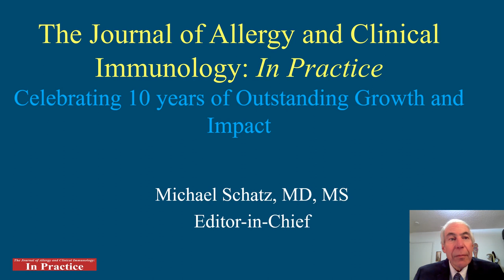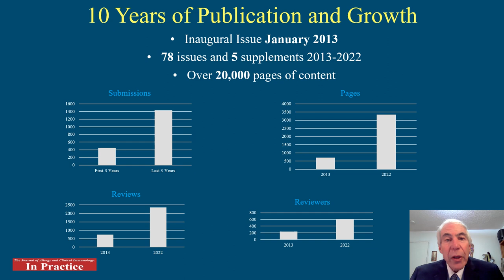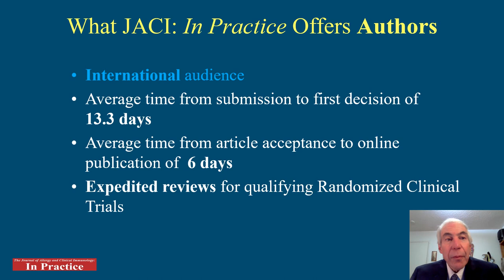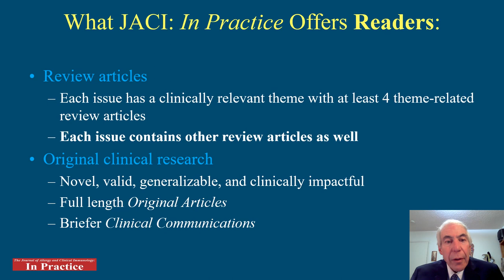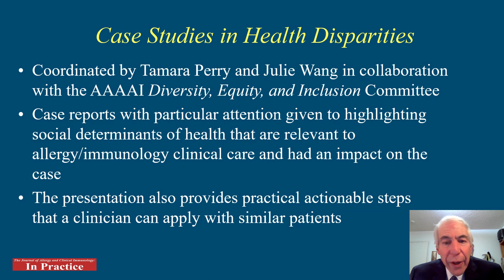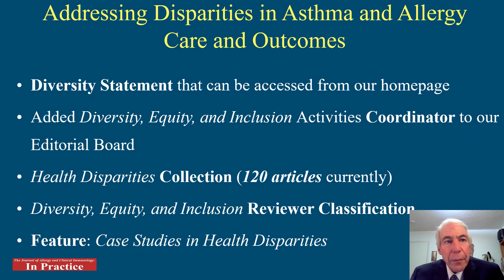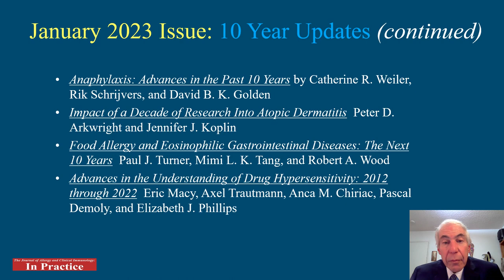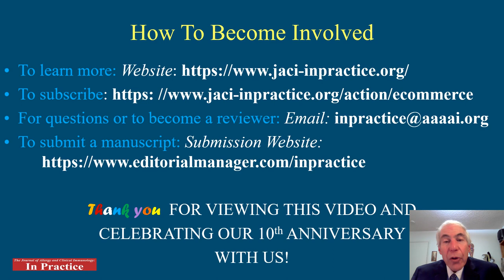JACI: In Practice - Celebrating 10 years of growth and impact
Join Dr. Michael Schatz, Editor-in-Chief of JACI: In Practice, for a look at the highlights of the past decade of the journal and what the journal offers, authors, reviewers and readers.

1. Overview (0:45)
2. Vision and Mission Statements (1:25)
3. Impact Factor and other Statistics (3:19)
4. What JACI:In Practice Offers Authors (4:31)
5. What JACI:In Practice Offers Reviewers (6:16)
6. What JACI:In Practice Offers Readers (7:14)
7. Features of Particular Interest to Authors, Reviewers, and Readers (9:28)
8. What else JACI:In Practice Offers (11:48)
9. Editorial Board (14:35)
10. Conclusion (17:53)